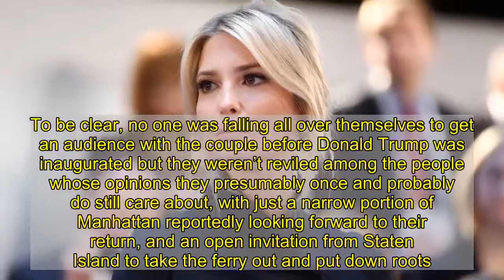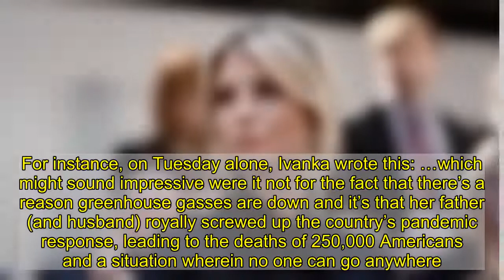Ivanka Trump Desperately Tries to Rehab Her Image on the Way Out the Door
When Ivanka Trump and Jared Kushner first took jobs in the White House in 2017, they presumably assumed that eight years later, they‘d return to New York and be crowned the king and queen not just of an exclusive social set but the city—nay, the entire globe. Vogue would put them on the cover of the September issue. Billionaires would beg them to sit on the boards of their companies to lend an air of credibility. People would scream, “I love you Javanka!” as they walked down the street. Politicos would constantly beg them to run for president. Penguin Random House would get into a bidding war for their memoirs, telling The New York Times, “That $65 million we dropped on the Obamas? Peanuts compared to what we’re shelling out for these two.” When being introduced at major conferences people would say, of Jared, “And now please welcome the man who brought peace to the Middle East!” World leaders would do whatever the opposite of pulling a “Who the f--k is this and why is she here?” face when approached by the first daughter. Instead, they’re being unceremoniously booted out of the place after just four years, with significantly worse reputations than when they started. To be clear, no one was falling all over themselves to get an audience with the couple before Donald Trump was inaugurated but they weren’t reviled among the people whose opinions they presumably once and probably do still care about, with just a narrow portion of Manhattan reportedly looking forward to their return, and an open invitation from Staten Island to take the ferry out and put down roots. “Everyone with self-respect, a career, morals, respect for democracy, or who doesn’t want their friends to shame them both in private and public will steer clear,” a former friend of the couple told my colleague Emily Jane Fox, which probably has something to do with kidnapping and the possible prison sentences and the whole not-giving-a-crap-if-New-Yorkers-die-of-COVID-19 business. Not surprisingly, the outgoing first daughter appears to be in extremely frantic damage control mode, attempting to prove, via tweets that should come with fact-checks, that the Trump administration isn’t the worst collection of people in modern presidential history. For instance, on Tuesday alone, Ivanka wrote this: …which might sound impressive were it not for the fact that there’s a reason greenhouse gasses are down and it’s that her father (and husband) royally screwed up the country’s pandemic response, leading to the deaths of 250,000 Americans and a situation wherein no one can go anywhere. As USA Today put it: Also: